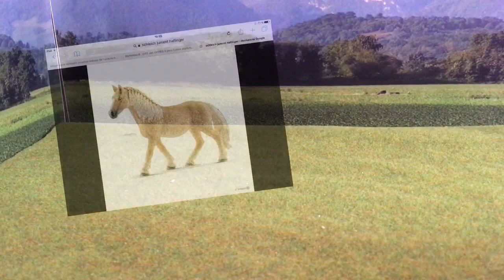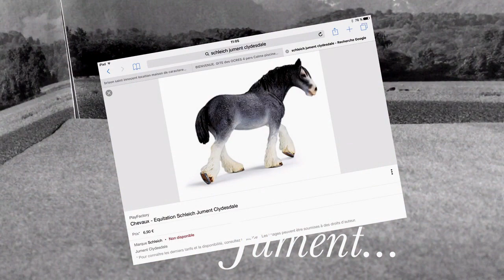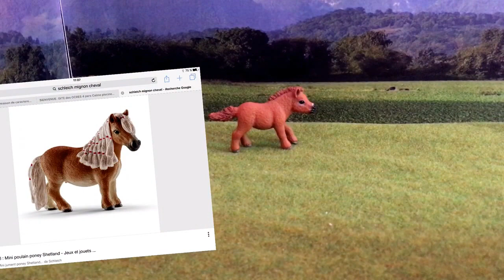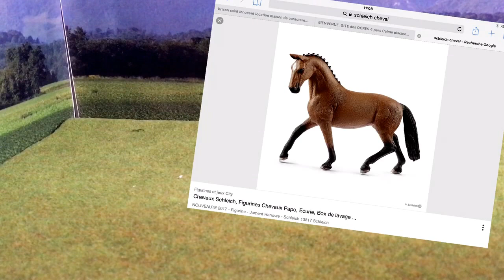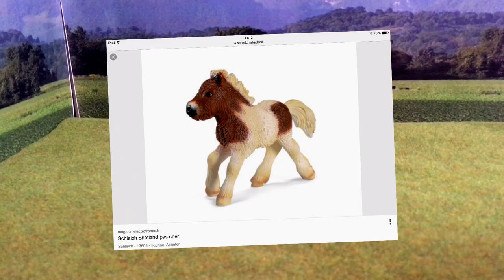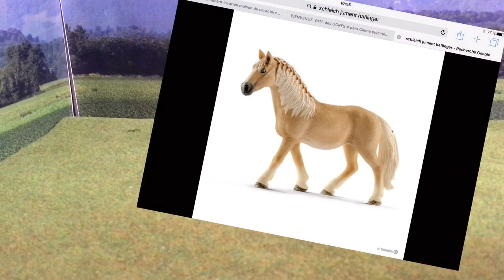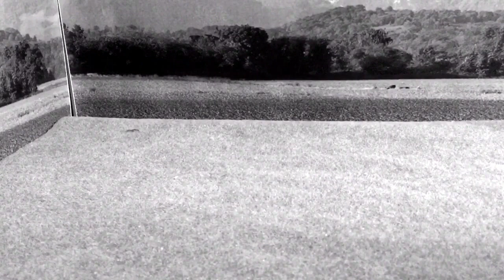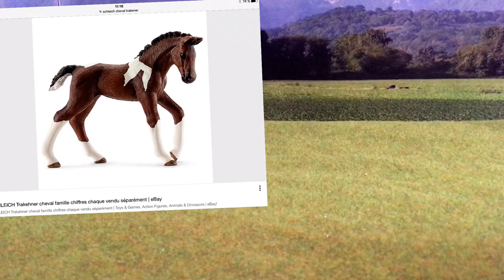Tag Le schleich qui...?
Salut les p'tits poneys !
Aujourd'hui voici notre tout 1er tag "le schleich qui...?"
On espère vraiment qu'il vous plaira !( désoler pour les fautes )
Prénom : Swann et Margault
Âge : 12 ans
Nous sommes des filles !!
Passionnées toutes deux d'équitation et de schleich
Nous commençons une collection avec pour le moment 25 équidés ..
Sur ce...bye bye les p'tits poneys !